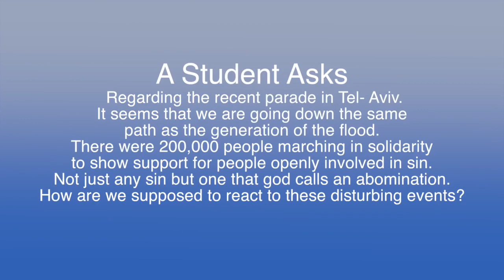Rav Dror-El enfoque diferente de un rabino sobre la homosexualidad